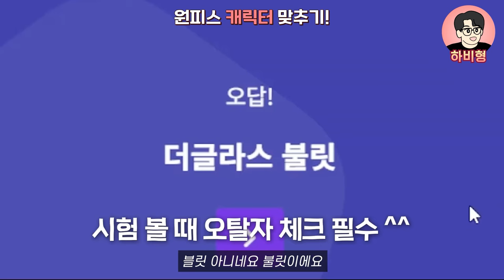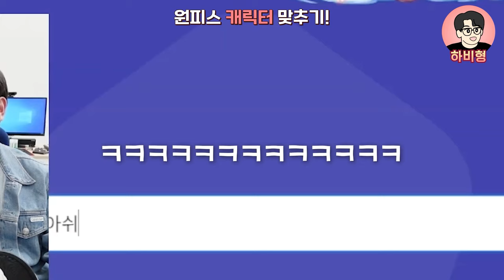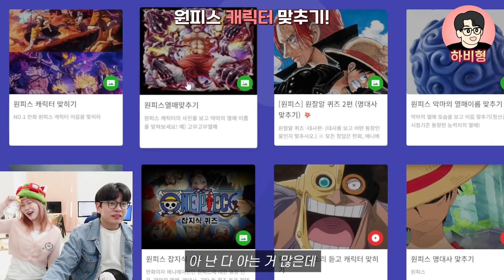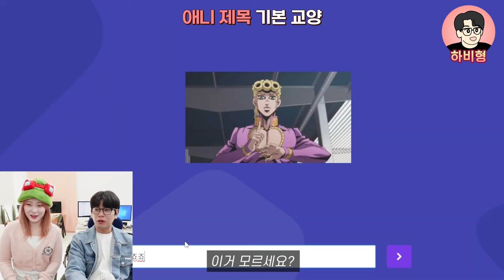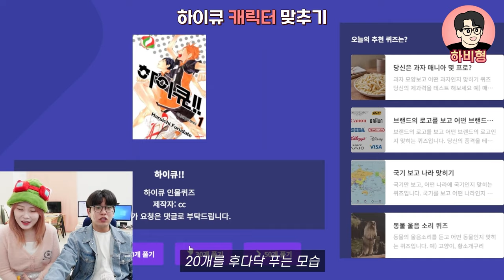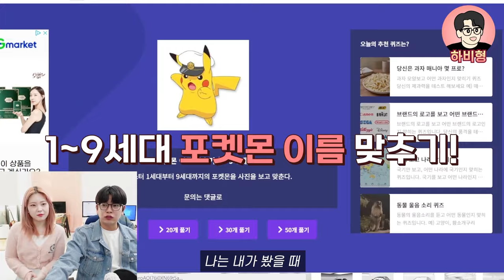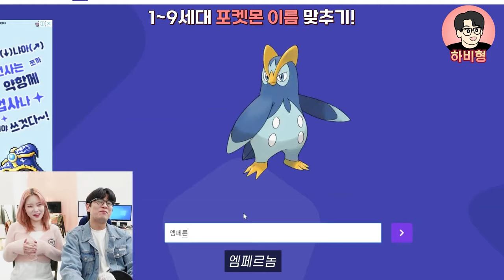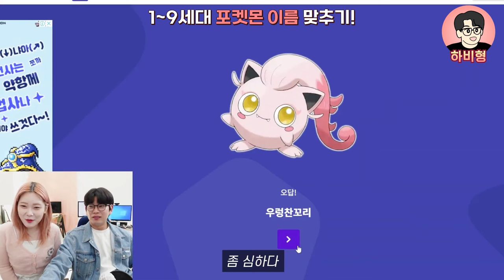2024 최신판 원피스 퀴즈월드컵, 원잘알 모여라🔥🔥🔥원피스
원피스부터 애니 퀴즈까지..🔥🔥🔥
원잘알 모두 모여서 한번 풀어보십쇼..
하비형 이길 수 있겠습니까?

누가 편집자님 원피스 좀 가르쳐줘😅😅😅